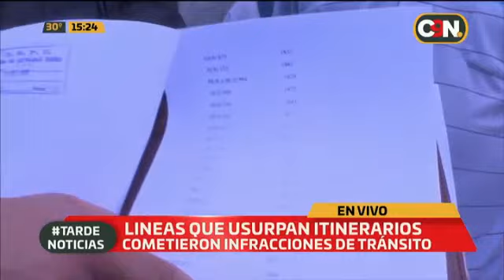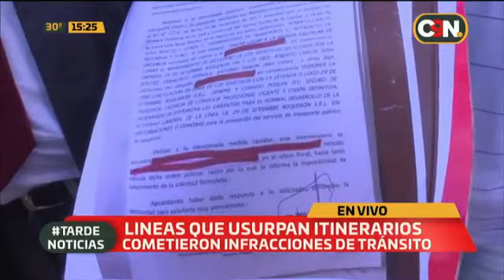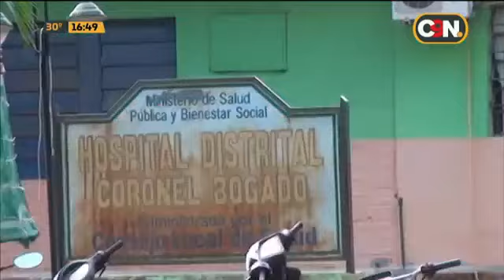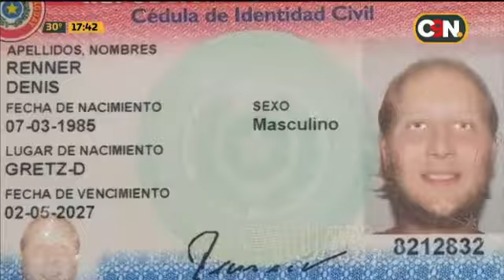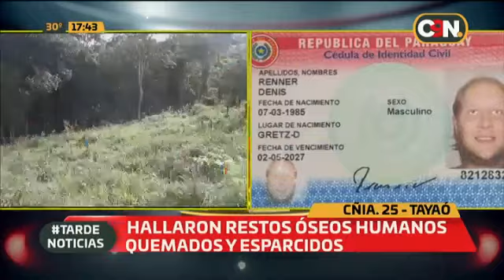C9N Tarde Noticias: Programa del 03 de Mayo del 2019